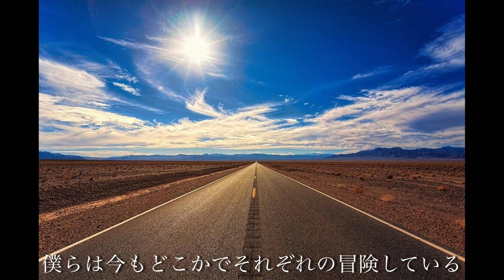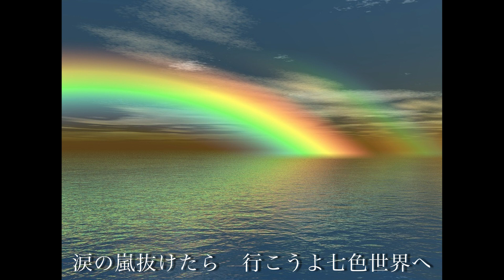Kai-Soundsオリジナル曲「約束の場所」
Kai-Soundsオリジナル楽曲
「約束の場所」（2021年4/26公開）
様々な音楽要素が詰め込まれた８分半の大曲です。
イメージ画像と合わせてお楽しみください！

Kai-Music-Channel では、他にもたくさんの演奏動画やオリジナル曲がアップされております。

メロディアス＆ドラマティックアーティスト
「Kai-Sounds」
ソングライティング、サウンドクリエイター、演奏家など幅広く活動中！

サウンドクラウドにもオリジナルデモ（無料）を多数アップしています！ぜひお聞きください！

ロック／ポップスからゲーム、EDM系のサウンドまで幅広いジャンルでの作曲もします！
またギター、キーボード、作曲、編曲のレッスンも承っておりますので、重ねてよろしくお願いします。